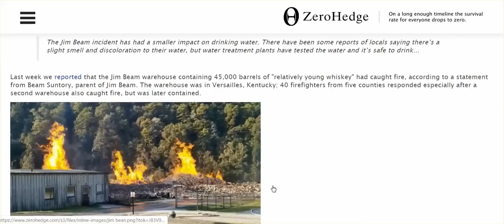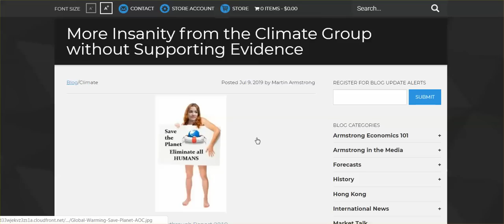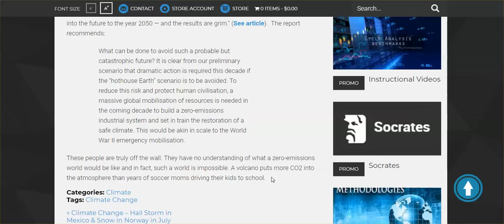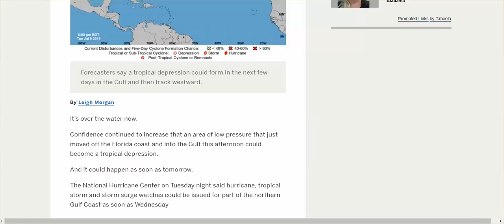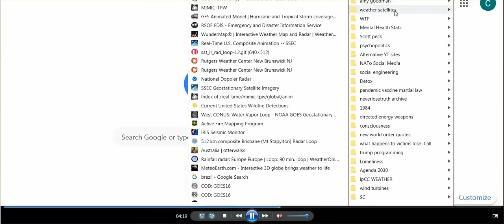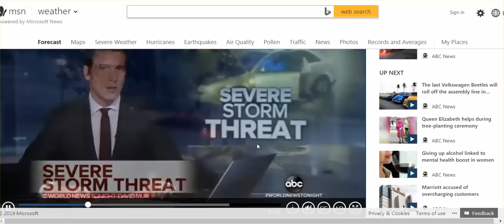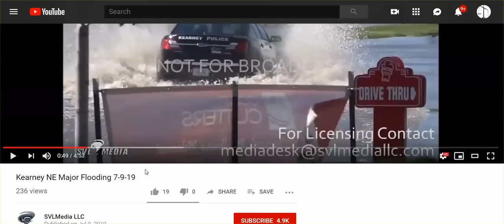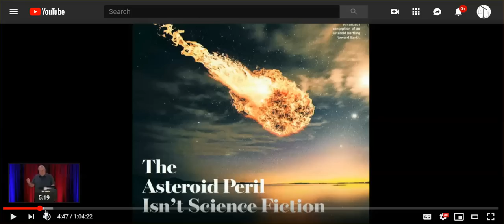WW Report: TS Turns Hurricane ? "It's Climate Change"! "It's God"! IT'S LOW LIFE PSYCHOPATHS!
*** All of you who live on the Gulf coast, prepare for the worst. *** Oh, I forgot to dispute that Pastor's opinion re: they've been at for 100's of years, not organized very well, haven't accomplished much by saying he could not be more wrong. He is obviously quite ignorant re: what has, and still is taking place in his own country.